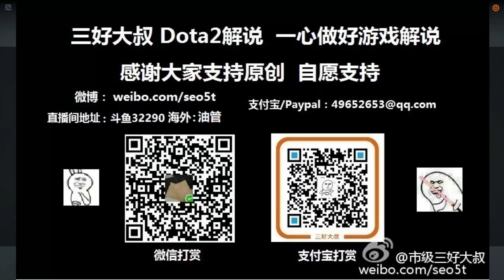【三好大叔Dota2】RNG vs VP P1 TI9败者组